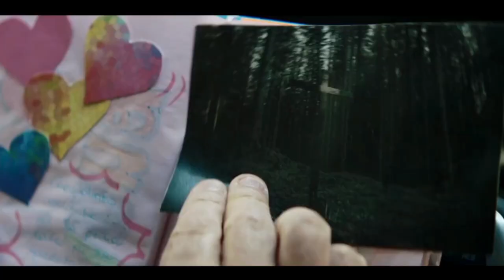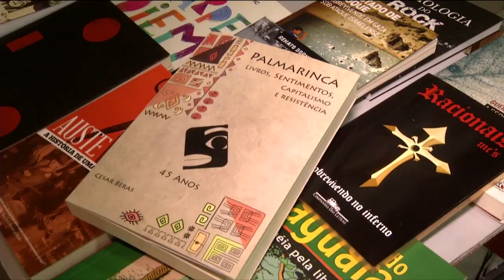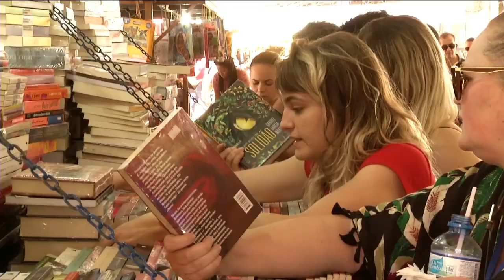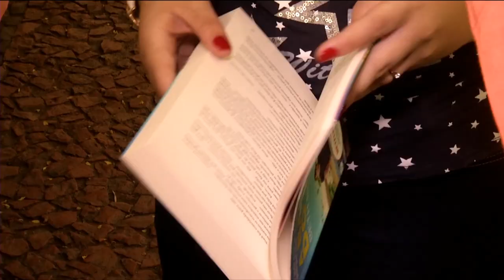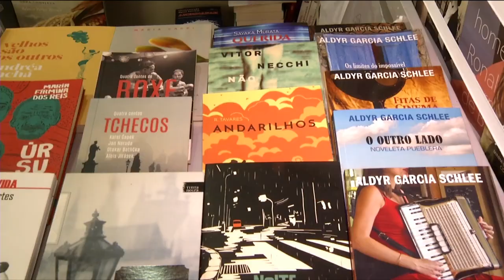Estação Cultura/TVE - 13/11/18